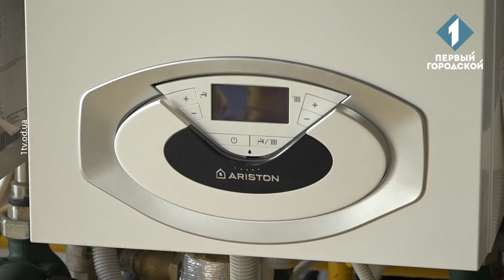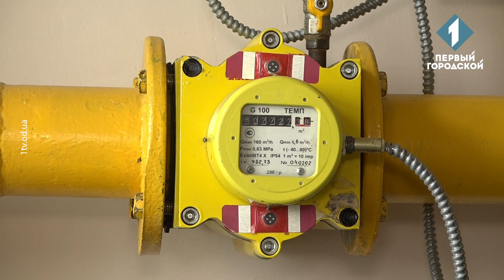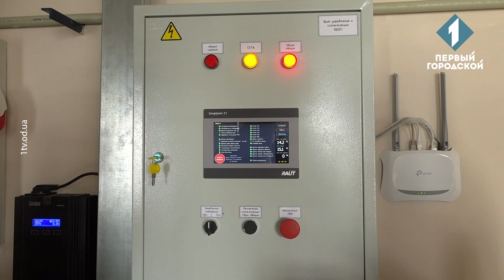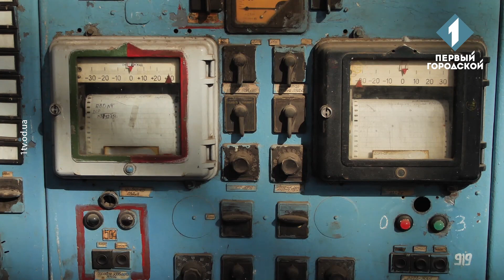Термомодернізація житла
Мешканці одеських панельних будинків завершують підготовку власного житла до нового опалювального сезону. Один із засобів пережити зиму - утеплити зовнішні стіни блоками пінопласту. Тим часом експерти стверджують, такі локальні роботи - не найкращий варіант. Більшість будинків у місті давно потребують комплексної термомодернізації. Не в кращому стані і мережі теплопостачання в місті. Щоб Одеса не змерзла взимку кожен сезон з бюджету доводиться виділяти близько мільярда гривень дотацій збитковим профільним підприємствам. Проблеми термомодернізації житла та централізованого опалення в Одесі обговорюємо в новому випуску програми «Будівництво в розрізі».